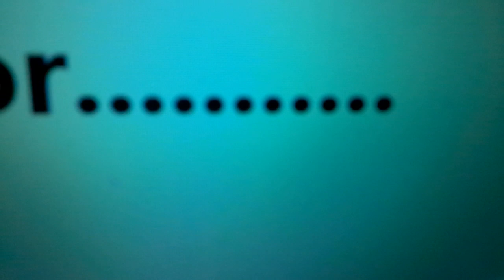JMKit Comedy~The Worst Dream Ever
After Jinx and Minx watch Minx's fave show, Jinx has a nightmare about it